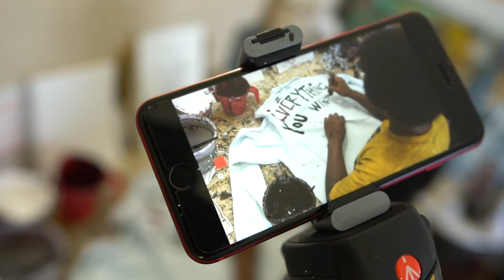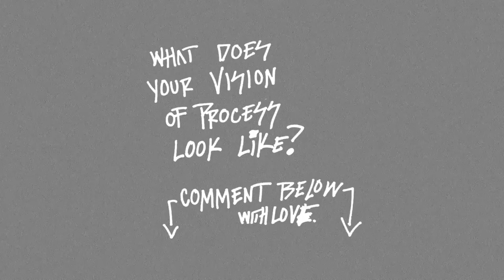process: lost in the right direction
A discussion with founder Michael G. Simpson, of Writings From Michael, welcomes creatives on process and how being lost in the process is about being lost in the right direction. As Michael shares a deeper look into how some of the clothing pieces and canvas paintings are built from start to finish, he gives some perspective on what the journey looks like and trusting the steps ahead to navigate.

Your answer and feedback may help someone along their journey and help us create more amazing content! All while pushing the culture forward, yet brining people within the world together.

Shot and Edited by Filmmaker, Junior S. Franco @imjuniorsf